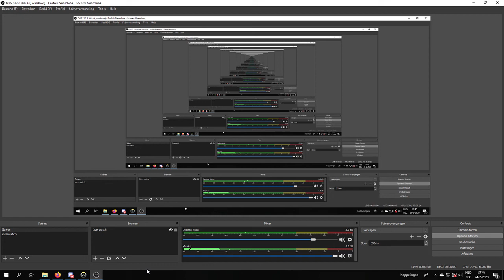Environmental and 2 ults eaten with Dva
scrim against AAA+, on eichenwalde did something good for once.